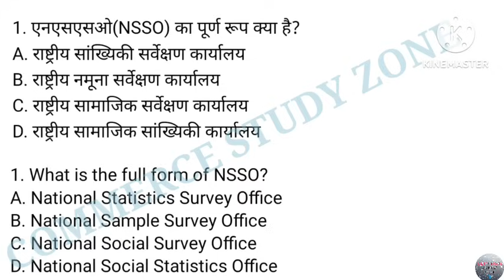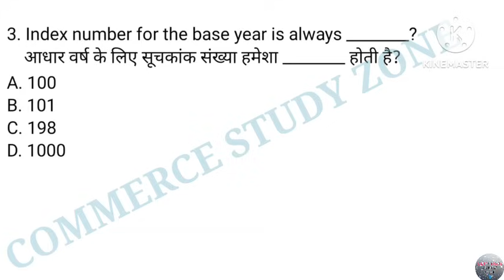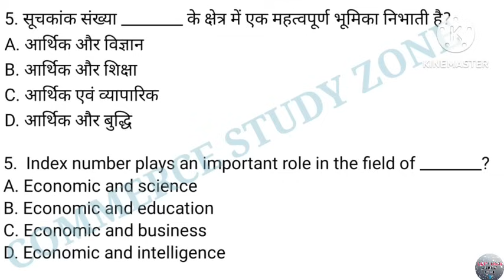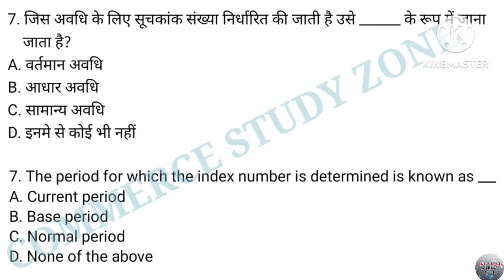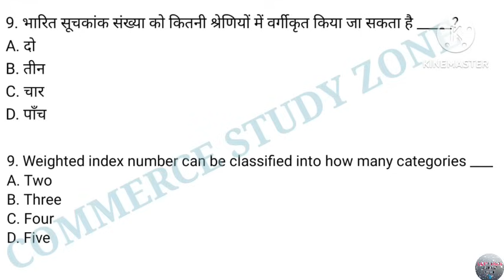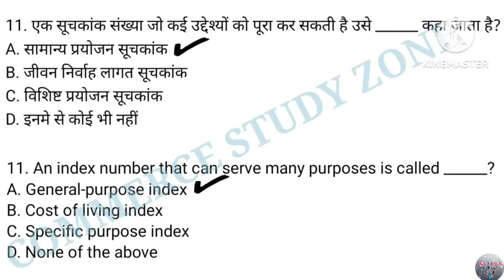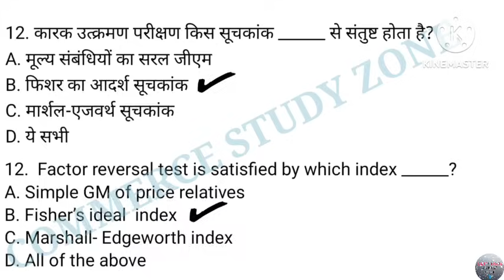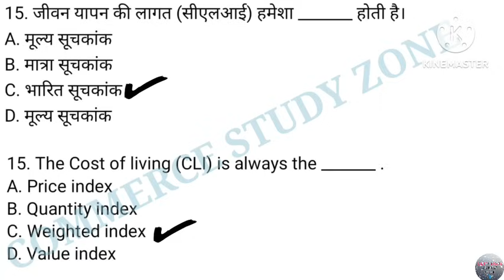1 Applied and Business Statistics Mcq | Mcq on Applied and Business Statistics Mcq | Bcom BBA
Applied and Business Statistics Mcq

Applied and Business Statistics mcqs
Applied and Business Statistics bcom
bcom Applied and Business Statistics
bcom semester 6 Applied and Business Statistics
MCQ on Applied and Business Statistics